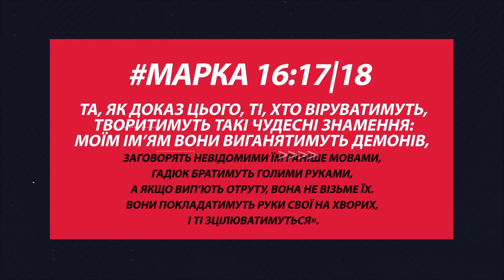Message | Він знає дорогу на небеса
Благовістимо Добру Новину
Дивись | Проповідь | Кому ж належать Божі чудеса? | Не для духовних боягузів | #4 | 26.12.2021 | МихайлоРиба